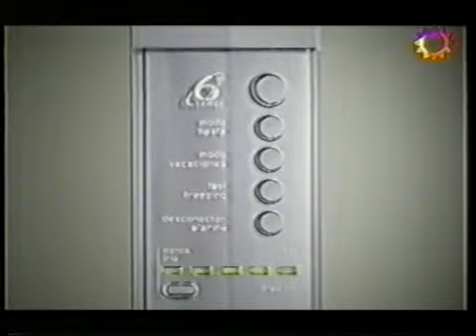Sos mi vida 54 Ep.1